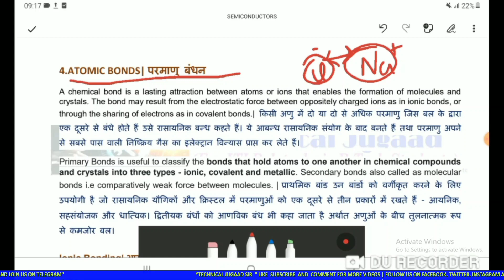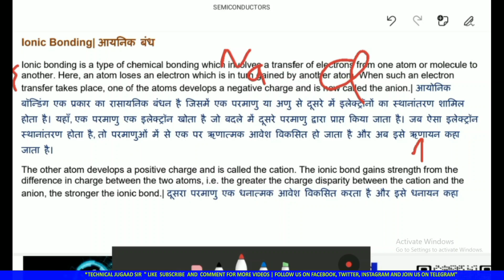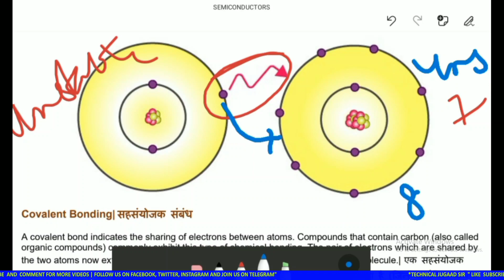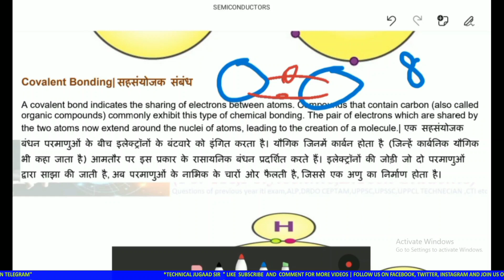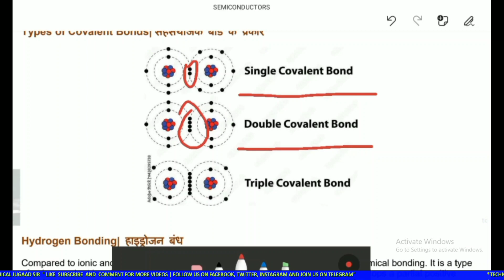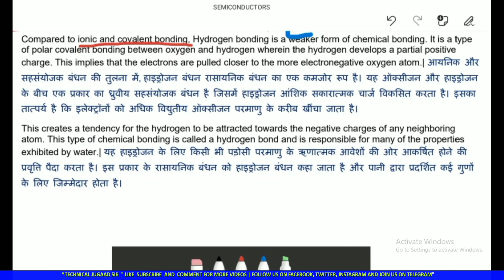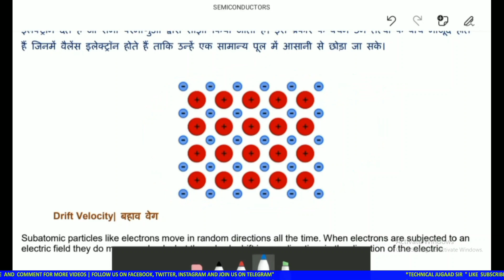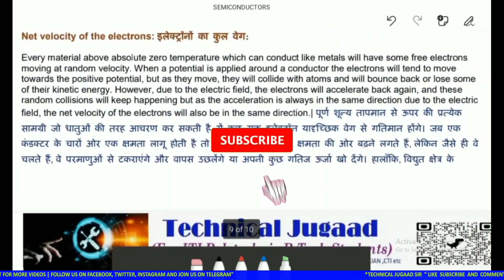Chemical Bonds and it's types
Atom and Molecules in Full details

JOIN US ON
DISCLAMER
1)The information provided by TECHNICAL JUGAAD YouTube channel is for general informational purposes only. All information on this you tube channel is provided in good faith, however we make no representation or warranty of any kind , express or implied , regarding the accuracy,  adequacy ,validity, reliability, availability ,or completeness of any information on the YouTube channel .UNDER NO CIRCUMSTANCESS SHALL WE HAVE ANY LIABILITY TO YOU FOR ANY LOSS OR DAMAGE OF ANY KIND INCURRED AS A RESULT OF THE USE OF THE SITE OR RELIANCE ON ANY INFORMATION PROVIDED ON THE SITE YOUR USE OF THE SITE AND YOUR RELIANCE ON ANY INFORMATION ON THE TECHNICAL JUGAAD YOUTUBE CHANNEL IS SOLELY AT YOUR OWN RISK.
2) Video is for educational purposes only. copyright disclaimer under Section 107 of the copyright Act 1976, allowance is made for "fair use" for purposes such as criticism, comment, news reporting, teaching, scholarship, and research.